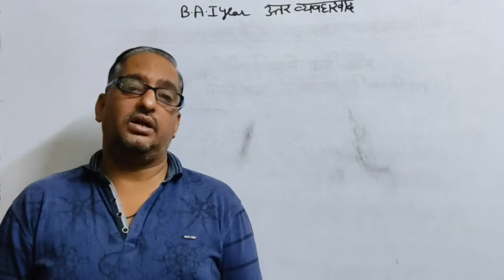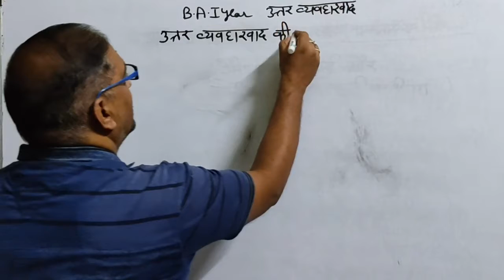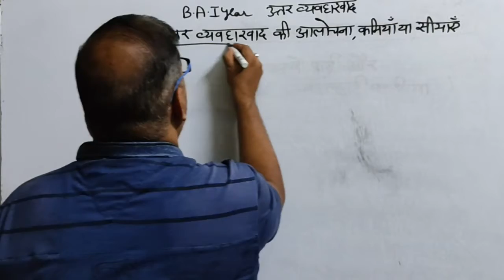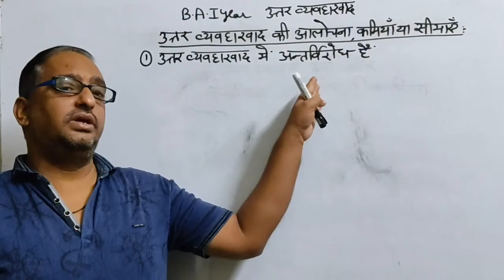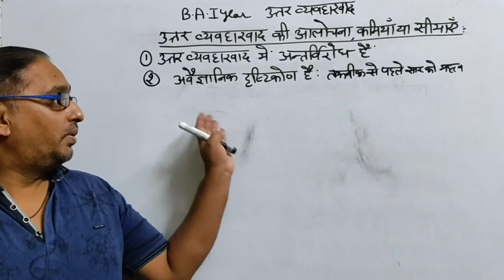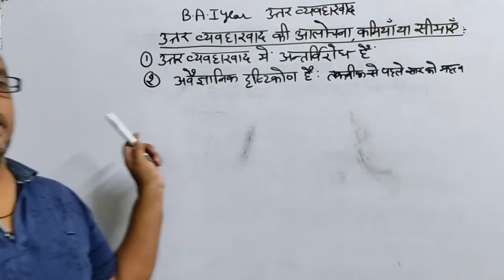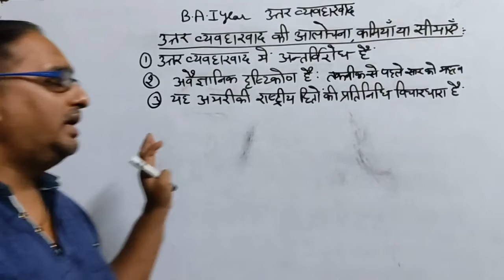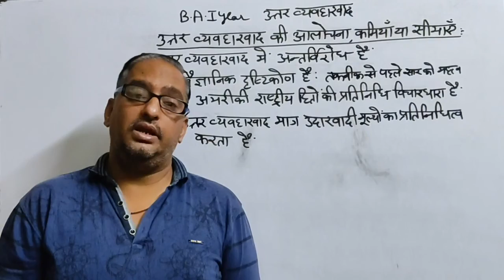BA Part I Post Behaviouralism P 1 V 10